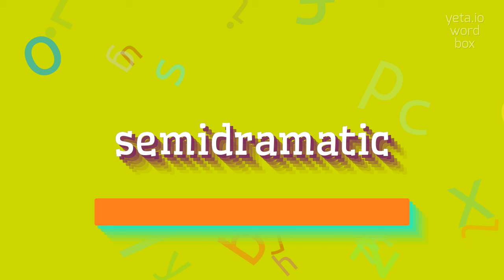How to say "semidramatic"! (High Quality Voices)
Watch in this video how to say and pronounce "semidramatic"!